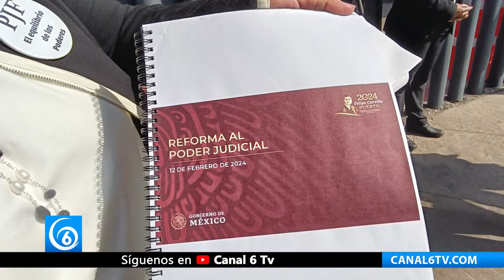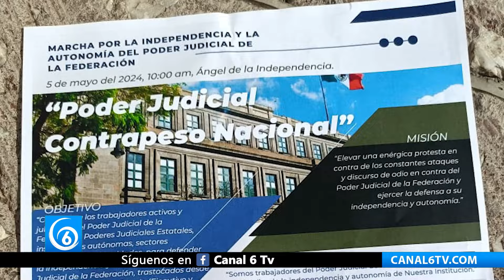Trabajadores del Poder Judicial de la Federación anuncian protestas contra reforma de López Obrador